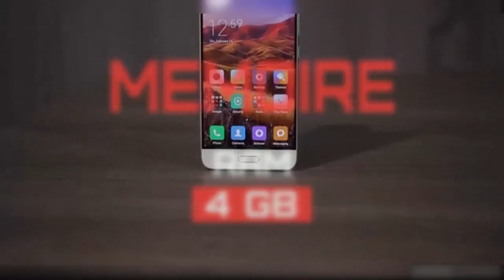Presentation De Xiaomi Mi 5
Unboxing and hands on with the new Xiaomi Mi5. This is the white glass version of the Xiaomi Mi5 purchased from ebay.com. This model has a Snapdragon 820 processor, 3GB RAM and 128GB internal memory.